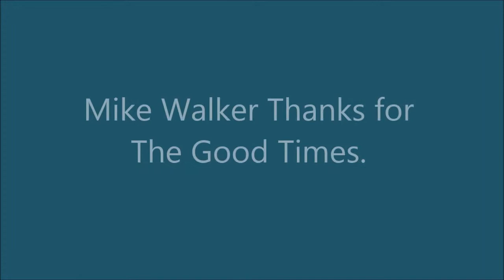Mike Sims Walker highlights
Michael Anthony Sims-Walker (born Michael Anthony Walker on November 21, 1984) is an American football wide receiver.